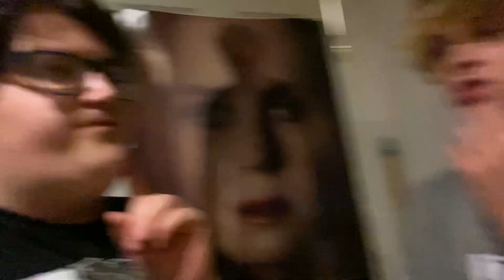What to Expect From The Alex Leyba Movie (PLEASE WATCH)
Hey guys, here’s an update on the channel and the movie we made. It would mean the world to us if you guys checked it out if your a fan of the channel because we worked really hard on it.